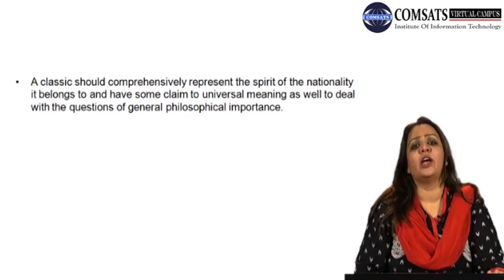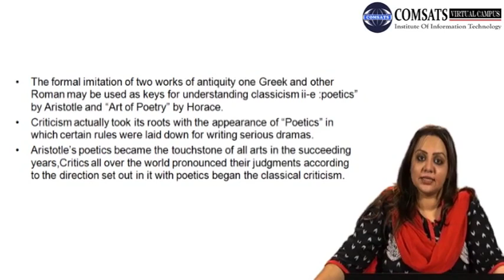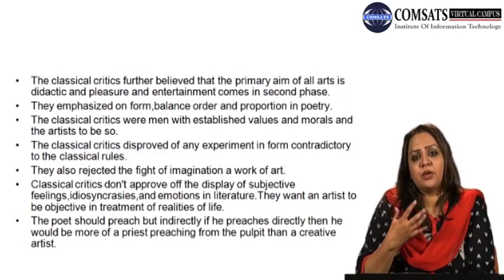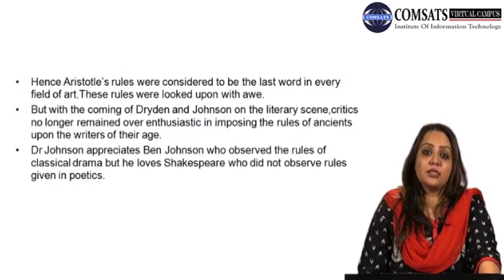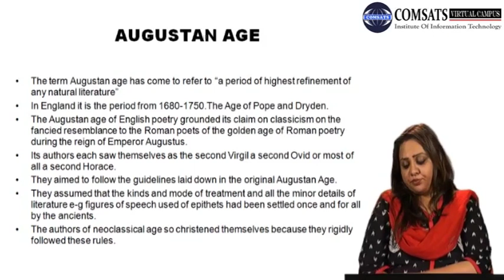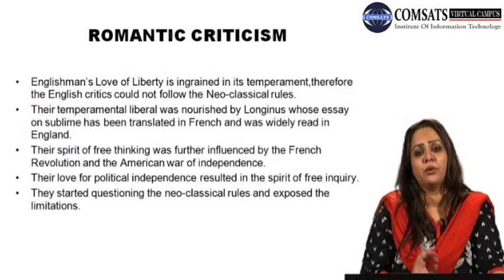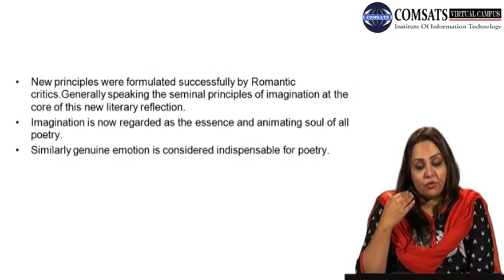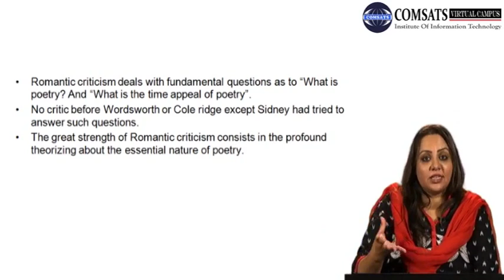CLASSICAL CRITICISM|Criticism in English Literature Eng454 Lecture 14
A classic should comprehensively represent the spirit of the nationality it belongs to and have some claim to universal meaning as well to deal with the questions of general philosophical importance.